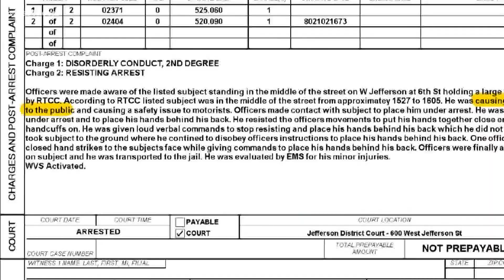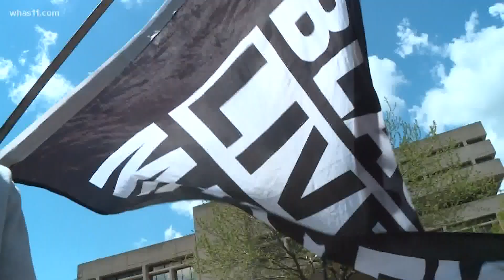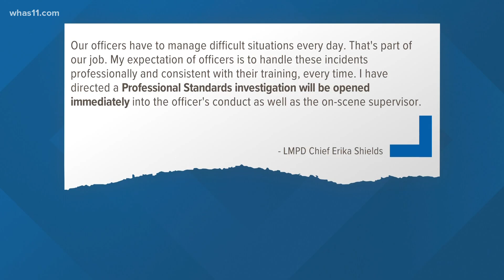Louisville police officer under investigation after video appears to show him repeatedly punching ma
Denorver Garrett had a swollen eye and his knee wrapped up when he spoke out on Monday.